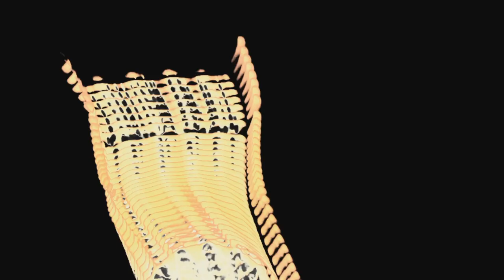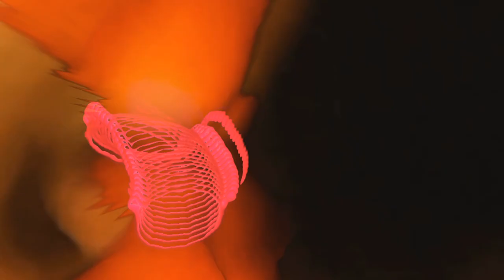UNFURL - WITHERING AEONS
𝑇ℎ𝑒 𝐾𝑒𝑦 𝑎𝑛𝑑 𝑇ℎ𝑒 𝐺𝑎𝑡𝑒 𝑎𝑟𝑒 𝑂𝑛𝑒 𝑖𝑛 𝑡ℎ𝑒 𝑆𝑎𝑚𝑒

Withering Aeons from our forthcoming release 'The Waking Void' is now available.

"The Waking Void" will be available on September 20th via all major streaming services.